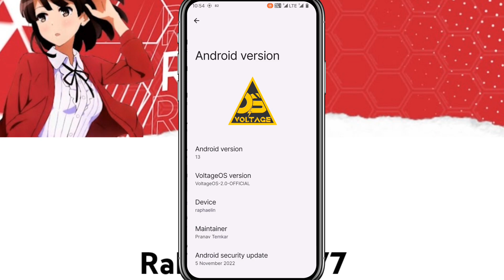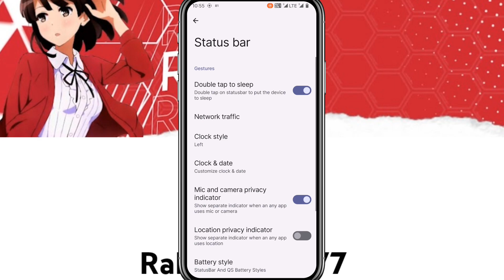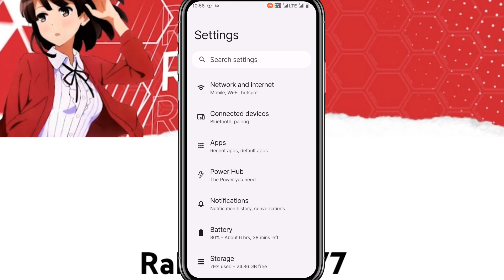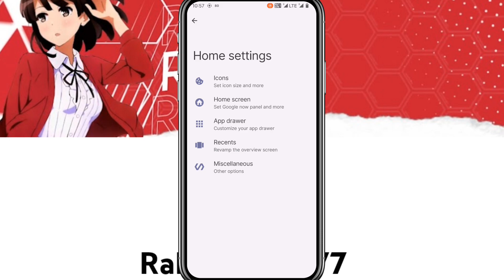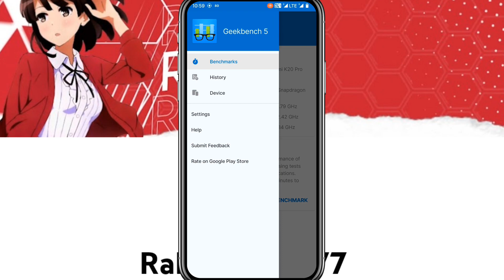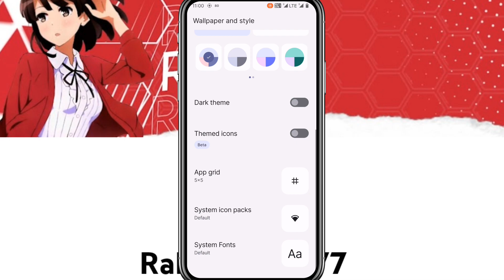Voltage OS Android 13 Redmi K20 Pro | Benchmark | Performance | Quick Review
How To Install Voltage OS Android 13 Redmi K20 Pro | Benchmark | Performance | Quick Review

Voltage OS Android 13  : shorturl.at/bfPQY

Gapps Android 13 : shorturl.at/iyOTZ

A11 Firmware (This Is for India Only)

How to Install ANX Camera for Android 12/L

Redmi K20 Pro | Mi 9T Pro | OFFICIAL™
Redmi K20 Pro - Official Telegram Group

- Our Channel: @RedmiK20ProUpdates
- Our Off-Topic group: @K20ProOT
- Our Photography group: @K20ProPhotography
- Our Customization group: @XiaomemeCustomization
- Our Gaming group : @XiaoMemeGaming

►If you enjoyed this video hit "like" button and subscribe if you want more videos about new games, updates, tricks & more. Turn on notification to get notified when new video is out! ►Don't forget to give feedback on this video. Thanks for your amazing support.

 Please watch till the end it takes lots of effort to make such videos. I hope you will enjoy it. :) Thank You!